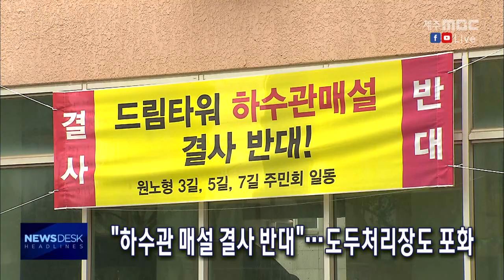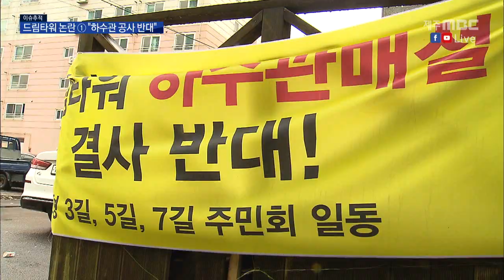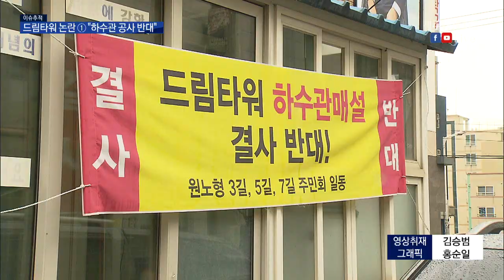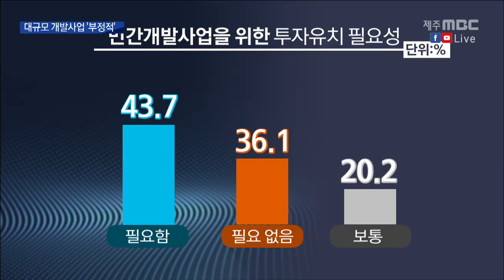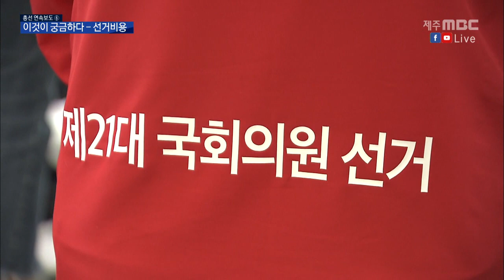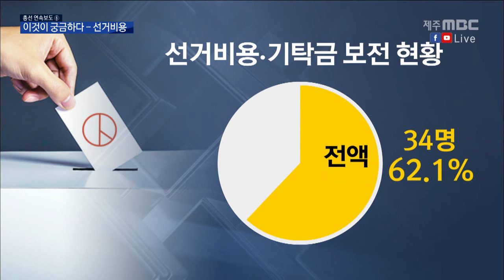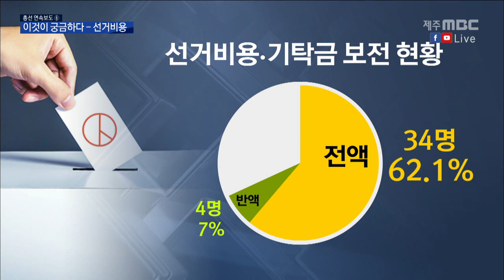2020년1월14일 뉴스데스크제주